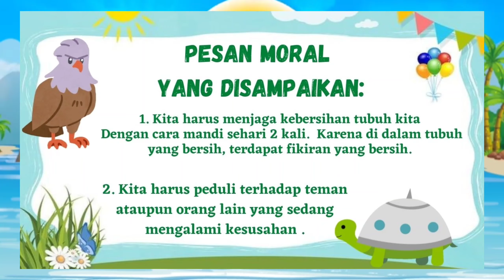LOMBA CIPTA & DONGENG PENDIDIK PAUD NASIONAL "KISAH SEEKOR KURA-KURA & BURUNG ELANG YANG MALAS MANDI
LOMBA MENCIPTA & MENDONGENG PENDIDIK PAUD TINGKAT NASIONAL "KISAH SEEKOR KURA-KURA & BURUNG ELANG YANG MALAS MANDI"

Tema Khusus:
KD 2.1 Membangun sikap hidup sehat
KD 2.9 Membangun sikap Peduli

Dalam rangka Hari anak nasional tahun 2021, Puspa Jatim mengadakan Lomba mencipta dan mendongeng untuk anak usia dini dan juga pendidik PAUD di seluruh Nusantara. Kegiatan ini dilakukan untuk mengasah kemampuan anak dan guru di masa pandemic covid 19, dan meningkatkan kemampuan dan keterampilan yang ada pada ananda maupun para pendidik PAUD/TK/RA